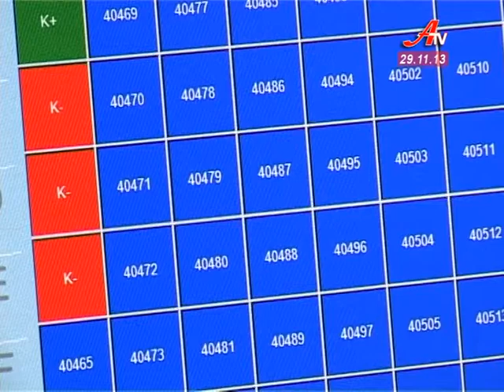Напередодні Всесвітнього дня боротьби зі СНІДом...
В Україні щодня реєструється близько п'ятдесяти випадків захворювання на ВІЛ-інфекцією. На Сумщині страшною хворобою уражені більше тисячі жителів, однак тут один з найнижчих у державі показників захворюваності. Напередодні  Всесвітнього дня боротьби зі СНІДом знімальна група ATV дізнавалася -- де вчасно діагностувати хворобу та як її лікувати.